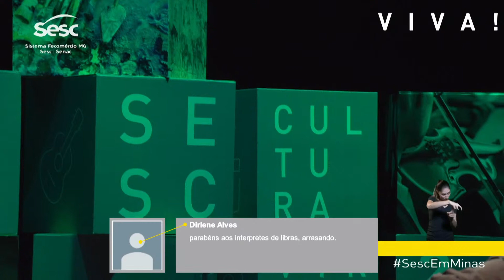Festival Viva! - Makely Ka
1. Vento Vivo
2. Eu Acho é Pouco
3. Regresso ao Agreste
4. Chachá
5. Feira de Araçuaí
6. Fio Desencapado
7. Os Sertões